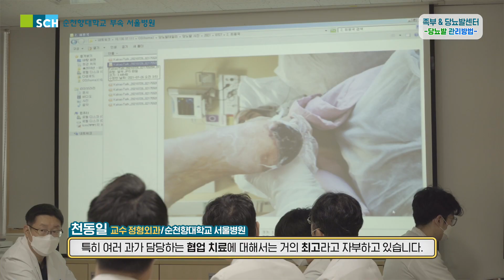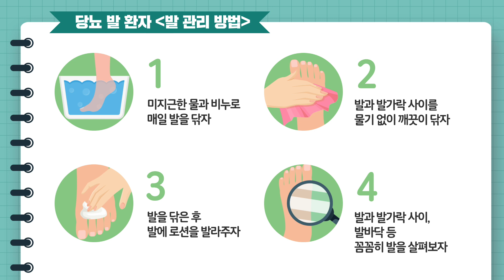당뇨환자가 기억해야 할 발관리 요령 6가지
순천향대학교 서울병원
당뇨발센터에서는 당뇨발 환자분들을 위한
발관리 방법을 영상으로 제공하고 있습니다.

꼭 기억하셔야 할 6가지 발관리 요령!
한번 영상을 통해서 확인해보시죠.